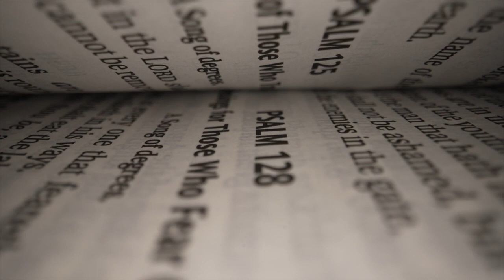ORAÇÃO DA MANHÃ & HOMILIA DIARIA com Padre Donizetti de Brito.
12/02/2023 - Domingo